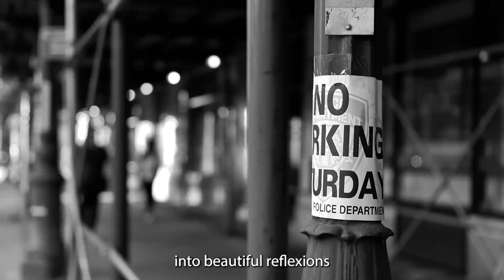INVISIBLE BY BELL SOTO X DAN CHAPMAN PIANO X WILLIAM CHANNING REIS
Film by Bell Soto
Starring William Channing Reis
Clothing SAYKI